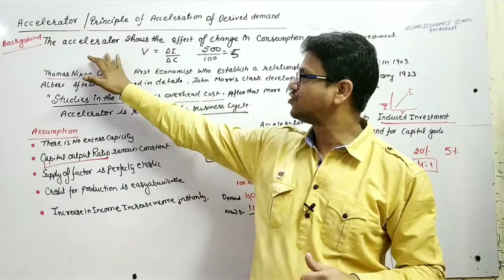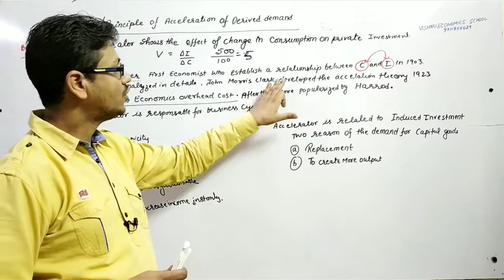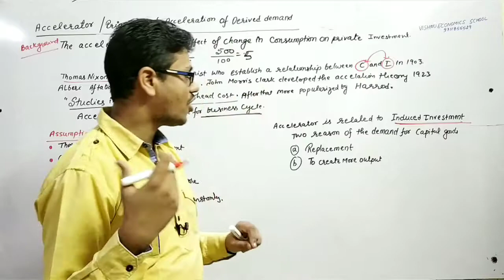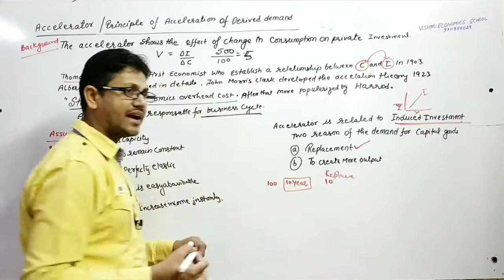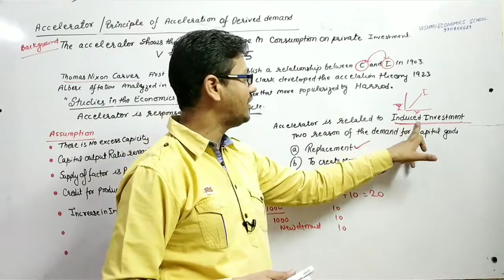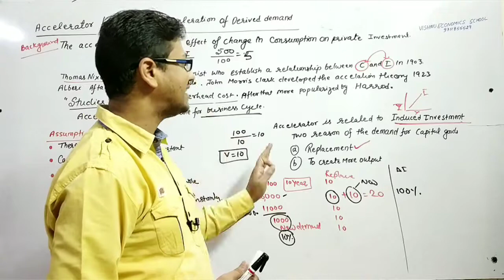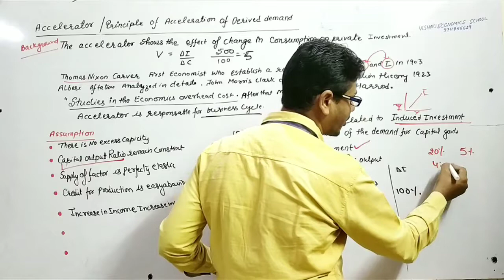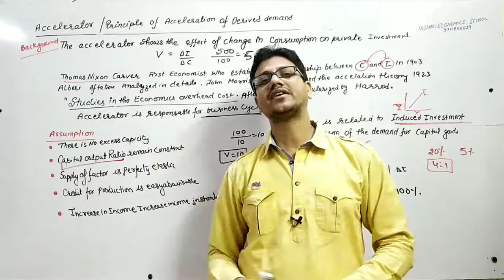Accelerator | principle of acceleration| principle of acceleration of derived demand|nta net in eco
and GET
1 Complete Syllabus
2. Notes
3 Past year paper
4. Question bank
5. practice papers

NTA- NET (2 Year duration ) Rs. 5000
MA ECONOMICS
1 Advance microeconomics (RS 799)
2. Introductory macroeconomics  (RS 800)
3. International economics  (RS 801)
4. Public Finance (RS 802)

DELHI UNIVERSITY 🎓
1. B.A (P) Sem 1/ B.com (P) Sem 5 (Principles of Microeconomics) Rs 599
2. B.A(P) Sem 2
(Principles of Microeconomics) (Rs 600)
3.  B.A (P) Sem 3 / B.com (P) Sem 6 (Principles of Macroeconomics) (Rs 601)
4. B.A (P) Sem 4  (Principles of Macroeconomics) Rs 602
5.B.Com H Sem 1(GE), Eco (H)
INTRODUCTORY MICROECONOMICS (Rs 749)
6 B.Com H Sem 2 (GE), Eco (H)
INTRODUCTORY MACROECONOMICS (Rs 750)
7 GE Money and Banking 3rd sem (Rs 751)
10 B.A /B.com 2nd Year
Principal of Macroeconomics (Rs 754)
12 B.Com(H) SOL, 3rd year
macroeconomics   (Rs 756 and)
13. M.com Delhi University (Rs 1000)

NTA- NET
5. Money and Banking

5.B.Com H Sem 1(GE), Eco (H)
5. B.Com H Sem 2 (GE), Eco (H)
6. B.A /B.com 2nd Year
8. B.Com(H) SOL, 3rd year
macroeconomics
9. M.Com (Managerial Economics )

CBSE Board
11th Class microeconomics
11th Class Statistics
12th Class Macroeconomics
12th Indian economics

1. ECONOMICS AN INTRODUCTION
2. CENTRAL PROBLEMS OF AN ECONOMY
3. THEORY OF DEMAND AND SUPPLY
 4. ELASTICITY OF DEMAND AND SUPPLY
 5. APPLICATION OF DEMAND AND SUPPLY AND GOVERNMENT
 6. UTILITY ANALYSIS
 7. INDIFFERENENC
8.REVEALED PREFERENCE THEORY AND HICKS REVISION
9.PRODUCTION FUNCTION
10.ISO-QUENT CURVE
11.THEORY OF COST
12.THEORY OF REVENUE
13.PERFECT COMPITION
14.MONOPOLY
15.MONOPOLISTIC COMPITION
16.OLIGOPOLY
17.GAME THEORY
18.MODEL OF OBJECTIVES OF FIRMS
19.RISK AND UNCERTAINITY
20.INVESTMENT DECSION
21.THEORY OF FACTOR PRICING
22.THEORY OF WAGE
23. THEORY OF RENT
24.THEORY OF PROFITS
25.THEORY OF INTEREST
26.GENERAL EQUILIBRIUM ANALYSIS
27.WELFARE ECONOMICS
28.MARKET FAILURE
29.NATIONAL INCOME
30.DETERMINANT OF OUTPUT AND EMPLOYMENT
31.CONSUMPTION FUNCTION
32.INVESTMENT FUNCTION
33.MUTIPLE AND ACCELERATOR
34.MEANING AND FUNCTION OF MONEY
35.DEMAND FOR MONEY
36.MONEY SUPPLY AND MONEY CREATION
37.QUANTITY THEORY OF  MONEY
38.BANKING
39.INFLATION
40.UNEMPLOYMENT
41.PHILLIPS CURVE
42.BUSINESS CYCLE
43.IS-LM MODEL
44.SHORT RUN GDP AND PRICE LEVEL